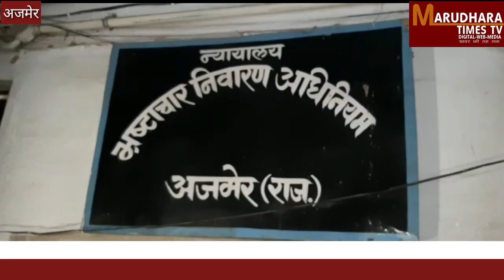MARUDHARA TIMES TV- एसीबी ने भ्रष्ट संविदाकर्मी को न्यायालय में किया पेश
एसीबी ने भ्रष्ट संविदाकर्मी को न्यायालय में किया पेश
आरटीओ के चालान शाखा में था श्रवण कुमार कार्यरत,1500 रुपये की रिश्वत लेते जयपुर की टीम ने किया था ट्रैप,न्यायालय ने भेजा श्रवण कुमार को 15 दिन की न्यायिक अभीरक्षा में